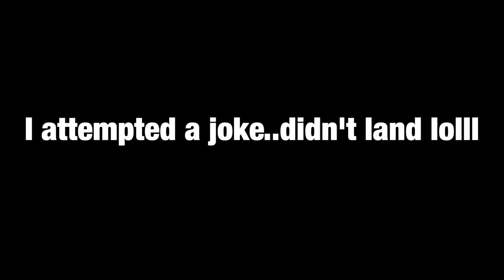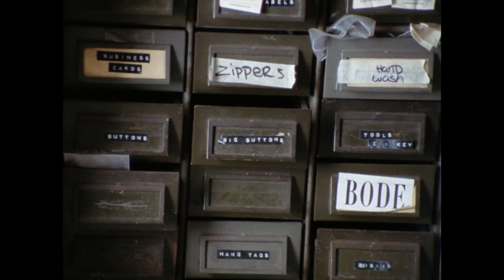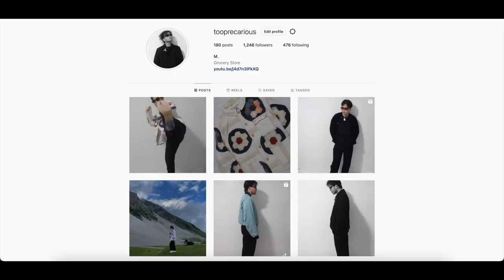+ Jackets for Fall 2022 | FT. BODE, Haider Ackermann, ann demeulemeester + Makasy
Pornstar of the day - Sita Lemoon

0:00 Intro
1:31 Haider
5:45 Ann D
9:24 BODE
13:32 outrooo

M.